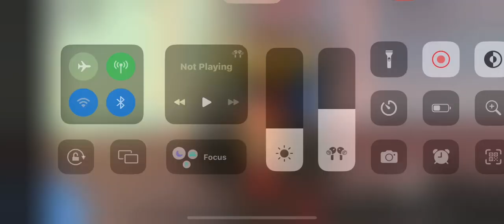Hunt fir Hattrix Doodle World (Day 4)